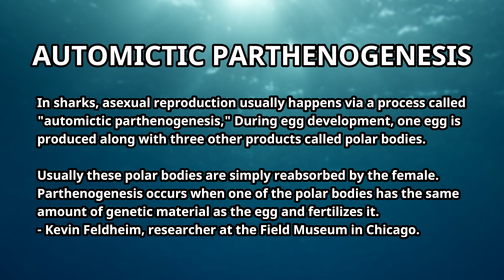3 Giant Animals That Can Reproduce Asexually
Across the animal kingdom there are many different ways that animals reproduce and raise their young. Some animals have lots of partners and some animals only have one partner throughout their lifetime. Some animals only have a few young and exhibit a lot of parental care whereas some animals lay hundreds if not thousands of eggs and show no parental care. For some animals such as critically endangered animals it can be hard to find a mate. If you are a male this means that it's game over and you are unable to reproduce but for some animals if you are a female it is a different story. Some animals are able to reproduce a sexually and some of these animals are true giants. I will be going through just a few of these giant animals today as i will be going through 3 giant animals that can reproduce asexually.

Chapters
0:00 Introduction
1:38 Pythons
3:40 Sharks
6:02 Komodo Dragon

Attributions

Python images:
Tigerpython

Shark images:
Kate Bunker

Shark footage:
Learn How To Scuba Dive

Komodo dragon images:
Bernard DUPONT

Komodo daragon footage:
FotoDive